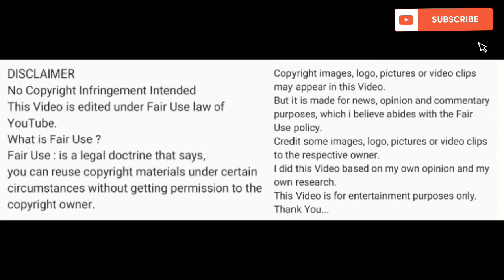Kyrie Irving : Ankle Breaker Moves , Incredible Pass and Unbelievable Shot .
Kyrie Irving : Best Plays
Ankle Breaker Moves
Incredible Pass
and Unbelievable Shot .